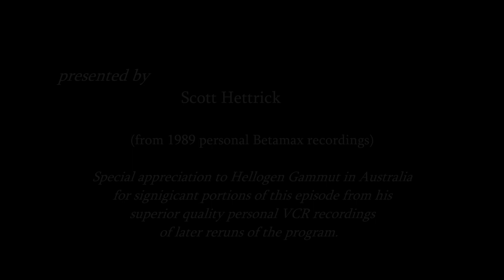New Lit Beaver Ep 83, Kelly's scary date 1989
Kelly (Kaleena Kiff) makes a bad decision to sneak out on a date with a lecherous older boy which turns into a scary encounter until Freddie Haskell (Eric Osmond) comes to the rescue in this 83nd episode of the Leave it to Beaver revival series that debuted Jan. 1, 1989 and that features new opening titles photos and livelier/jazzier arrangement of theme song as did the final season of the original series.
Chew Slowly, the first show of the final year of the series and the first one shown that was produced at the show's new home of Universal Studios Florida - note the mention in end credits (Kipp Marcus missed most of final season due to attending NYU), is the eighth episode of the third and final season under the new title of The New Leave it to Beaver on Superstation TBS Network (fourth season overall) and featuring most of the original cast of Leave it to Beaver, including Jerry Mathers and Tony Dow - the first season of 26 commercial-free episodes when the series was called Still the Beaver was on The Disney Channel from November 1984 - December 1985.